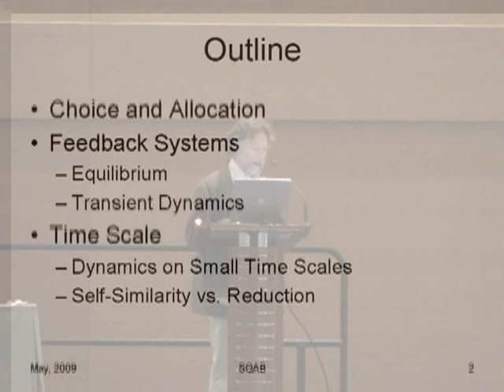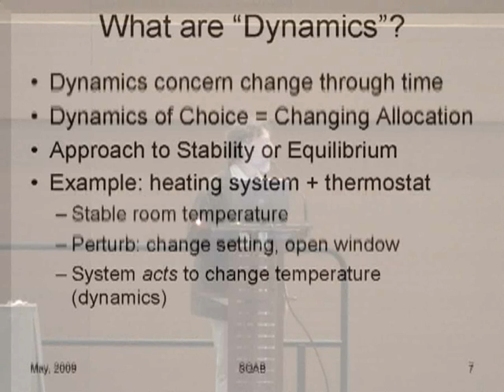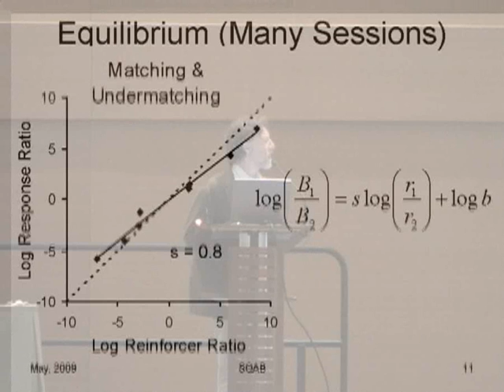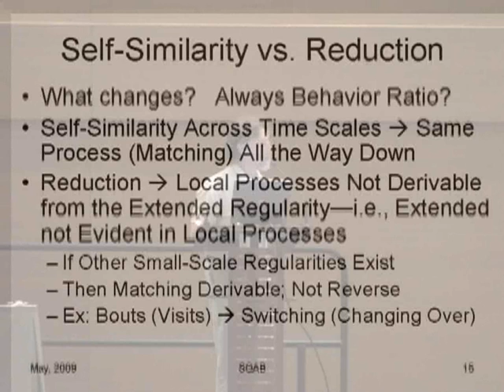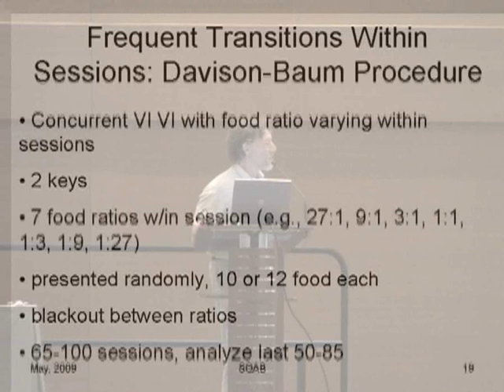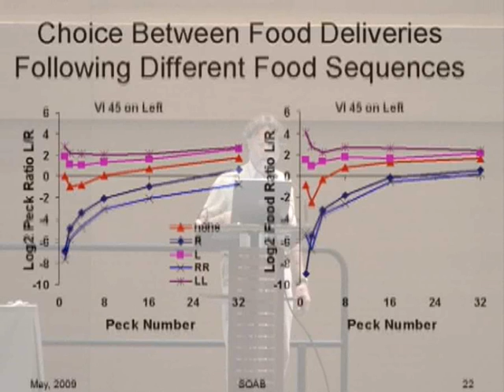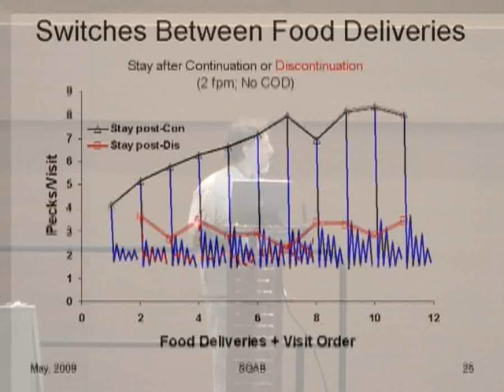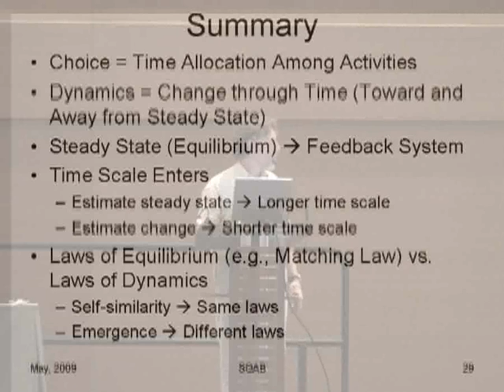William Baum "Dynamics of Choice" SQAB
William Baum. May 2009.